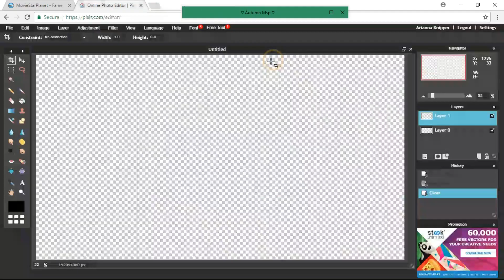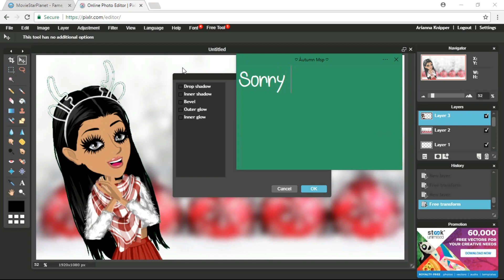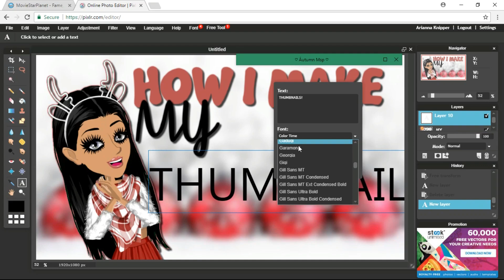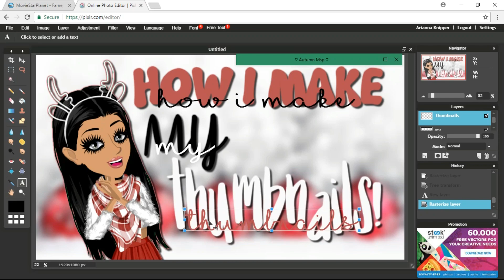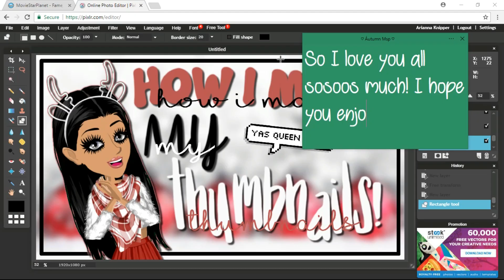HOW I MAKE MY THUMBNAILS! *Updated*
♡ Someone asked for a How I Make My Thumbnails Video! ♡

♡ Press That ♡

♡ Guys I'm tired. I'm going to bed now ♡

♡ I'll Do Mailtime! Send Me Gifts Please! ♡

autumnmspyt

Skype♡
Áutumn Msp

-MSP Accounts-

US♡
- ≤AWESOMEGIRL≥ (Main)

- SWAG4EVA≤3

- = Arien =

- áutumn msp

- gitter queen

- xautumnraresx (Go add this account!)

UK♡

- /{autumn}/

CA♡

- //áutumn